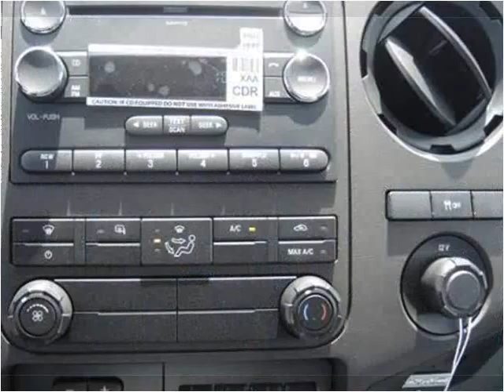2015 Ford F350 New Cars Manassas VA